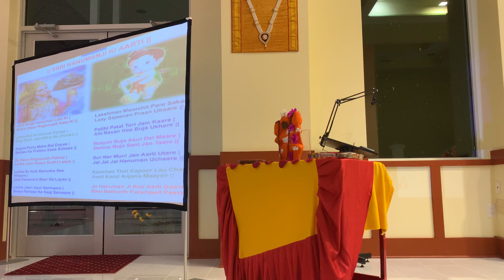Shiv Mandir of Atlanta - Evening Aarti - Feb - 2021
Pure voice of chanting Hanuman Chalisa

OTHER EVENTS:
Hanuman Chalisa @ 7:30 PM - Every Tuesday
Rudra Abhishek @ 6PM -8PM Every Monday
Mata Ki Chowki (EVERY 3rd SUNDAY) @ 11:00 AM - 1:00 PM
Ram Amritvani - (EVERY 4th SUNDAY OF MONTH) @ 11:30 AM
Hanuman Chalisa by ladies - Every last TUESDAY of Month @ 7:30 PM
Mandir Timings  : 9:00AM - 8:00PM
Afternoon Aarti : 1:00 PM
Evening Aarti  : 8:00 PM
MANDIR CLOSING  : After Evening Aarti

Shiv Mandir Address
890 Peachtree Industrial Blvd NE , Sugar Hill, GA 30518